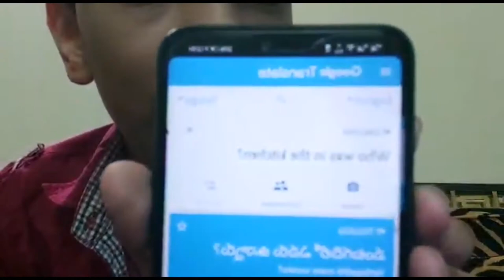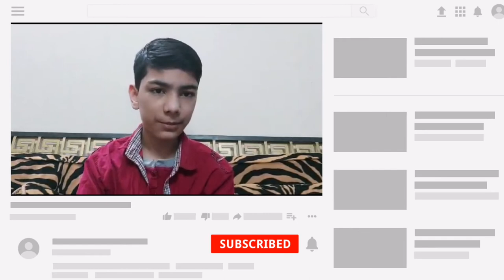Rasore Me Kon Tha In Different Languages | FAEWT | Be Happy 😊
Thank you thank you thank you sooooo much. For supporting me that much In Shaa Allah 😊 I will make a whole proper video on this topic.
I love you all my family. 😍
And as always Don’t forget:
Entertainment
Entertainment
And Entertainment
Bye 👋
Allah Hafiz ☺️